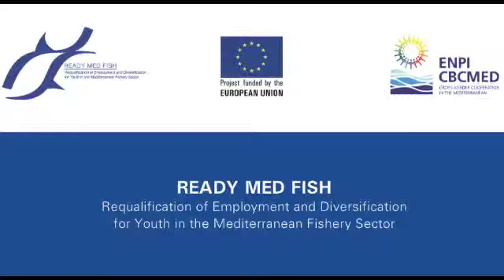Fishery and Diversification in Lebanon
Chadi Mohanna, Director of Rural Development and Natural Resources - Ministry of Agriculture (Lebanon), explains the needs of the Lebanese fishery sector in terms of diversification and multi-functionality